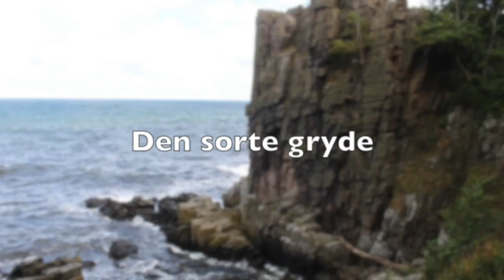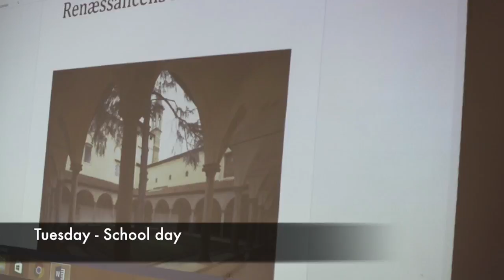India trip to Bornholm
Campus Bornholm